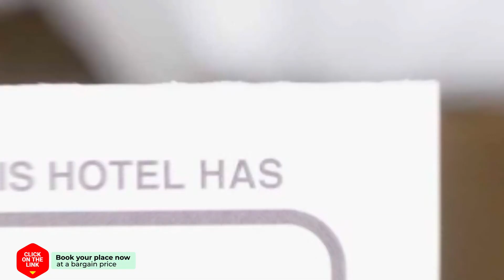Elia hotel review | Hotels in Kavala | Greek Hotels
Elia hotel video review. Hotels in Kavala, greek 3 stars hotels.